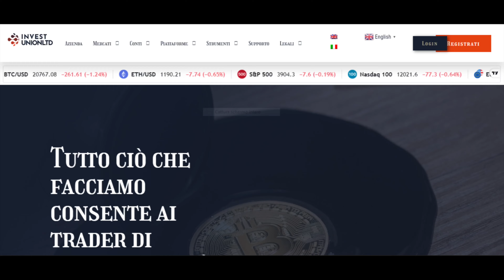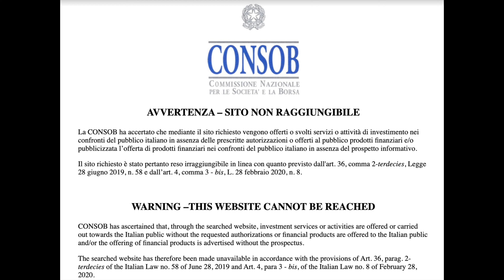Invest Union Ltd: segnalazione truffa online ( Scam Crypto | Trading online )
Stiamo ricevendo moltissime segnalazioni di risparmiatori che hanno subito una truffa online attraverso la società Invest Union Ltd: consigliamo di fare molta attenzione e ascoltare attentamente i nostri consigli per non incappare nella rete di falsi trader o broker. Se invece hai già subito una truffa contattaci per capire come sia possibile recuperare i risparmi investiti.

INDICE
00:00 - Intro
00:14 - Come viene perpetrata la truffa?
00:32 - Invest Union Ltd: il caso del nostro assistito
00:56 -  Perché si tratta di una truffa?
01:18 - Quale azione legale abbiamo intrapreso in favore del nostro assistito?